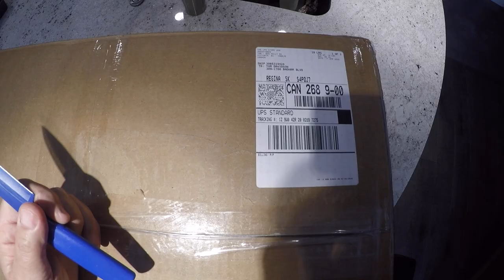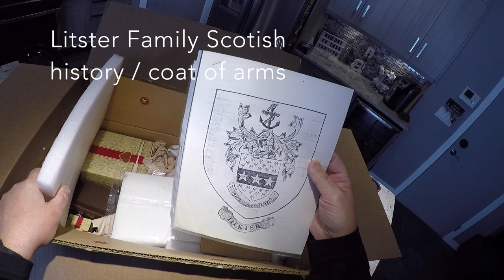Unboxing My Father's Camera Gear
As a birthday gift from my sister Patti Wesley (Litster) we "unbox" a treasure.